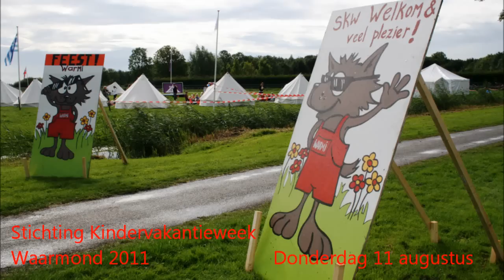Dorp bouwen en het weer afbranden: heel normaal tijdens Kindervakantieweek Warmond.wmv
Warmond, donderdag 11 augustus 2011 -- Een heel dorp bouwen en het vervolgens in de fik steken, dat is heel normaal tijdens een kindervakantiekamp. Donderdagmiddag werd op Koudenhoorn in Warmond de bouw van een houten dorp  afgerond. Vrijdagochtend wordt het weer afgebroken en vrijdagmiddag gaat de brand in de restanten.
het dorp werd voornamelijk gebouwd door de jongens en meisjes van de oudere groepen, de jongste groepen hadden globaal meer belangstelling voor voetbal en de jongste kinderen lieten zich liefst schminken.  Op bijgaand filmpje is dat te zien en  sommige kinderen en hun begeleiders vertellen er iets over.